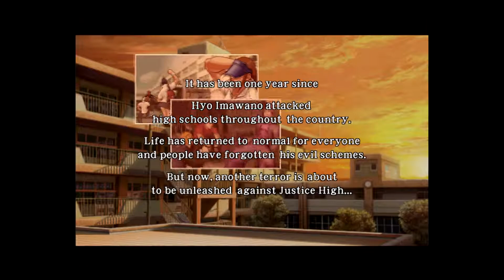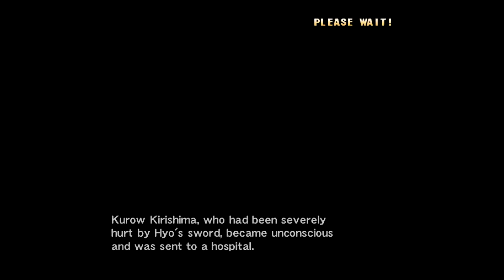[Arcade] Project Justice (Rev. A) | Intro + Gameplay (Story Mode, Justice H.S.) | Demul 0.7 alpha